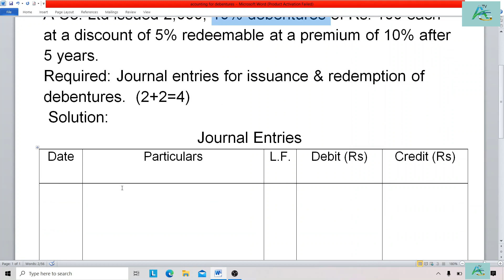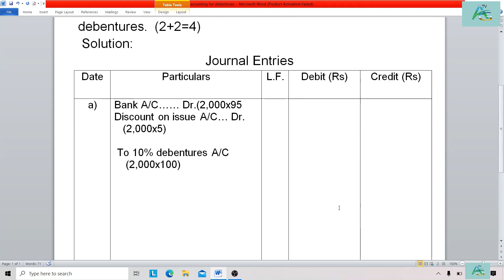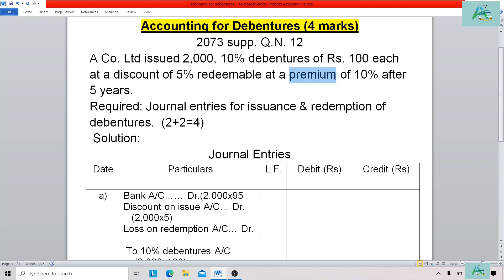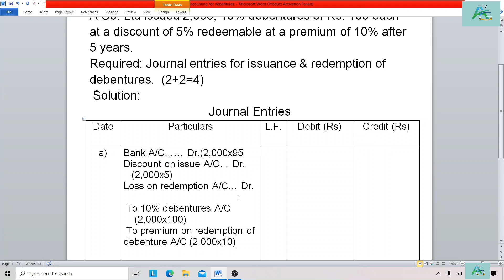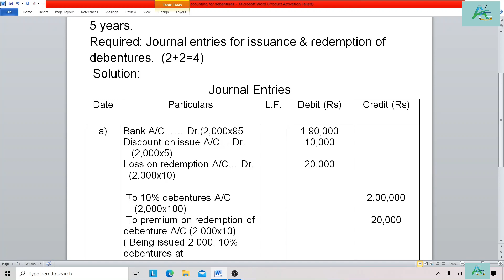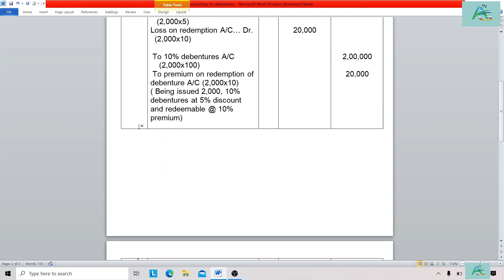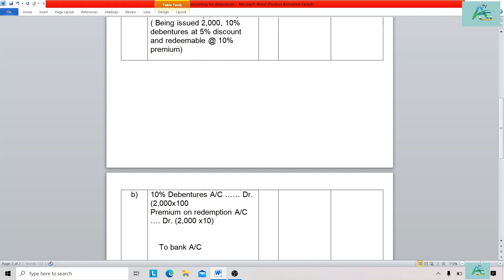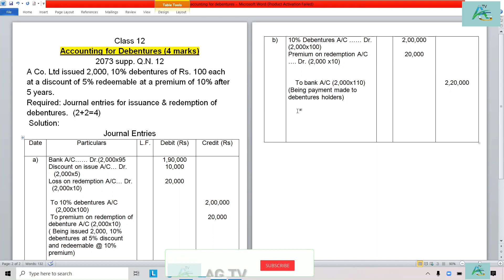Class 12||Accounting for Debentures||Issued at discount & redemption at premium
Accounting for debentures class 12
Issued at discount and redeemable at premium
Accounting for debentures in nepali
Class 12 debentures
Grade XII accounting for debentures
Issued of debentures at lump sum basis
Redemption of debentures at lump sum basis
debentures issued at par, redeemable at premium
debentures issued at discount, redeemable at discount
debentures issued at premium, redeemable at premium
debentures issued at par, redeemable at par
2073 supp. Q.N.12